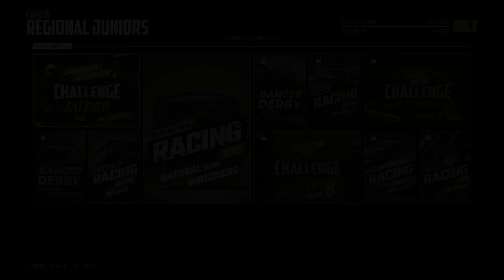Returning To Wreckfest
It's been a long while since I played wreckfest so I decided it was about time to return to it and see what had changed.

Please Note:

If you are able to rate my video I would be greatly appreciative.